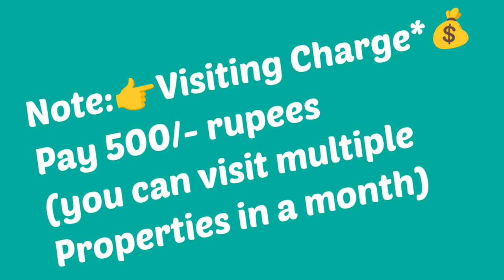🆔 - 916 ||Maddilapalem flat for sale || flats for sale in Visakhapatnam || zahir consultancy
Maddilapalem flat for sale || flats for sale in visakhapatnam || Zahir Consultancy

3BHK - 1500Sft.. 8y old Flat For Sale, Ready To Move  East/Facing , Good Quality Vitrified Tile, 3bedrooms & 2Bathroom, Main Door Teak Wood, 1st/Floor, Stair Case, Lift, Car Parking,  Full Ventilation, 100% Vaasthu, Centrally Located.
At.. Near Krishna college, Maddilapalem, Visakhapatnam, AP.

(Rs: 90L)

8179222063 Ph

ZAHIR  CONSULTANCY
Door No:45-42-17,Haseen Manzil, Master HOMEO Vaidyalayam
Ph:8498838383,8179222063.